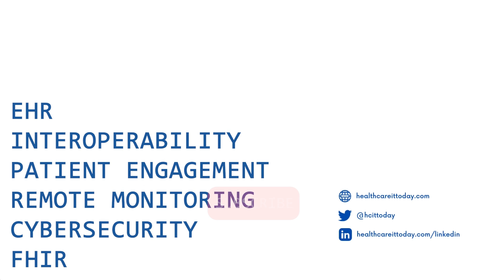How is AI impacting RCM [Healthcare IT Interview with Michael Quinn]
Dive into the future of Revenue Cycle Management (RCM) in this insightful Q&A session with Michael Quinn, VP of Strategic Partner Development at Inovalon, and Healthcare IT's Colin Hung.

Michael addresses 3 critical questions:
•  AI's impact on RCM: AI is ubiquitous in today's tech landscape, but has it truly enhanced the RCM process? Michael shares his expert insights.
•  Automation in RCM: With the standardization of RCM processes, could we be approaching an era of complete automation, eliminating the need for human intervention? Discover what the future holds.

Explore how the Inovalon Strategic Partner Program fosters a seamless partnership, blending your industry expertise with our cutting-edge technology to drive success.